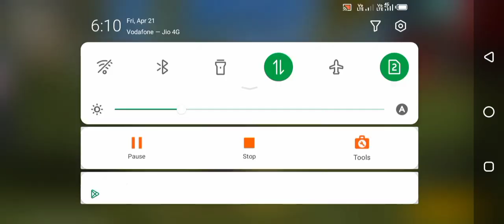👿 unstoppable👿 Free Fire Br Ranked ❤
👿 Important👿 Free Fire Br Ranked ❤